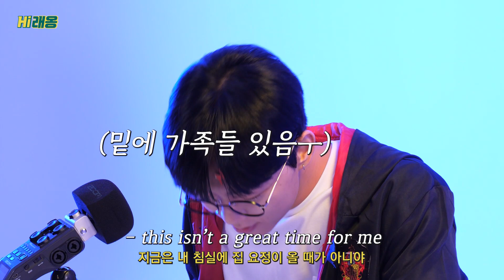래원 혼자 다 하는 해리포터 1인 10역 성대모사 ASMR (※귀르가즘 주의)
When I was young, Harry Potter makeup was Guk-Rule

00:07 ASMR 시작
00:31 윙가르디움 레비오우사
02:10 시리우스의 진심
03:04 도비와 해리의 첫 만남
04:23 닥쳐 말포이
05:06 덤블도어의 죽음
06:03 해리포터의 죽음
07:14 ASMR 소감